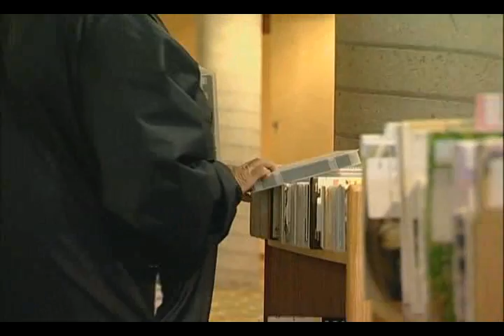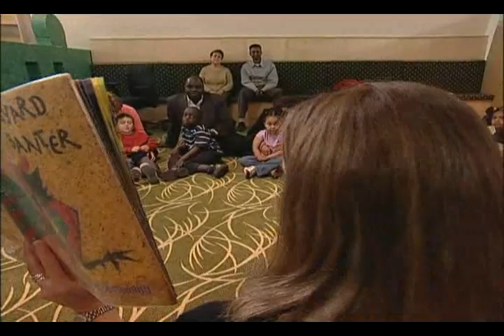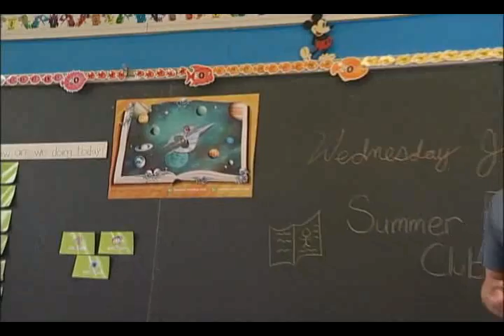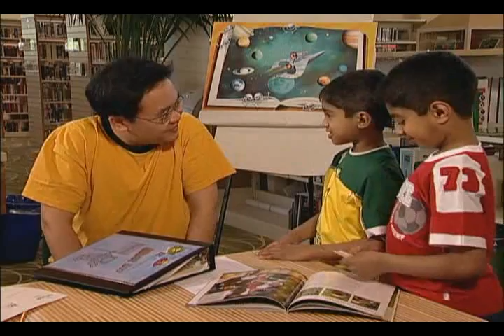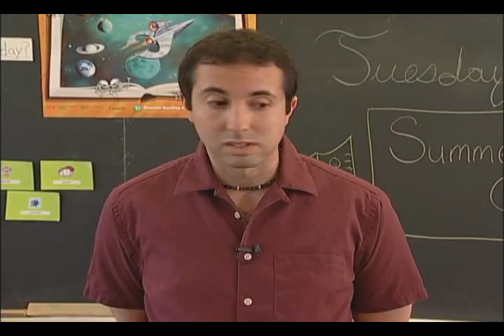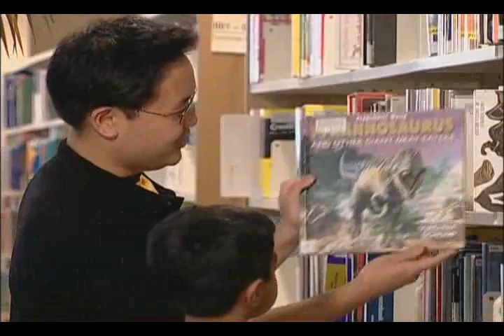Your Library - French